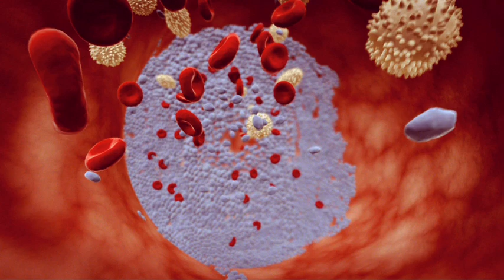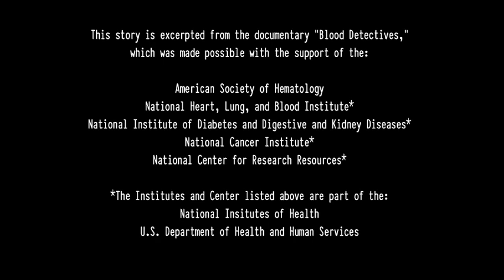Blood Clots: A Patient's Journey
Luis, age 20, raced to the hospital with severe pain, only to learn that he had suffered from a heart attack and that a genetic predisposition for blood clots was the underlying cause.  His brothers could have the same genetic predisposition without even knowing it. To learn more about blood clots and other blood disorders, visit ASH's patient resources webpage

This clip was excerpted from the documentary film "Blood Detectives."